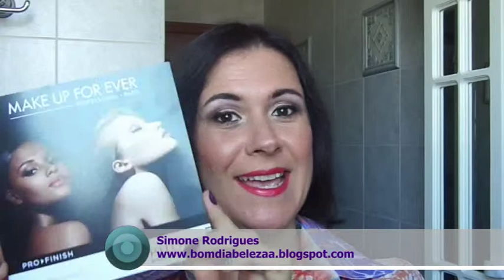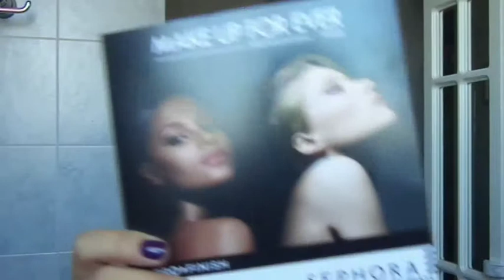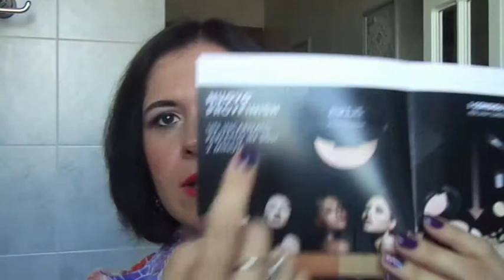Review Pro Finish Make Up For Ever